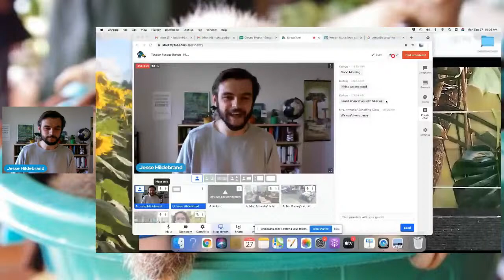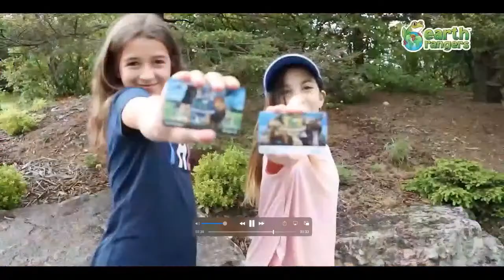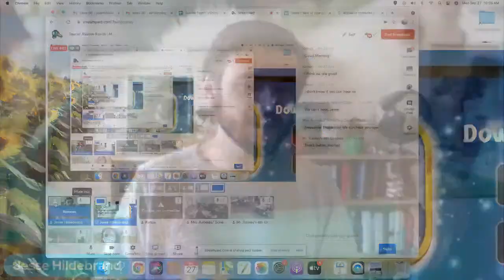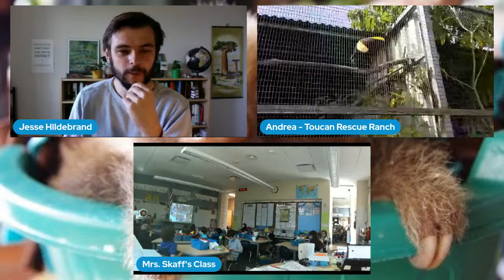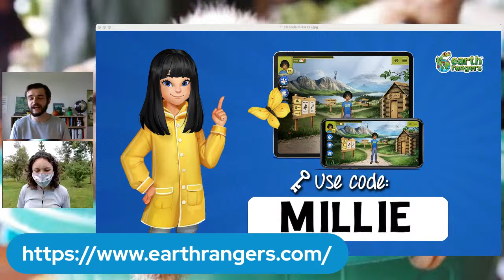Toucan Rescue Ranch | Meet the Birds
Join us live from the Toucan Rescue Ranch in Costa Rica!!! We'll learn all about the two and three fingered sloths and meet some of the incredible animals they're rehabilitating. At TRR they have focused on care, rehabilitation, and release of national wildlife since 2004. TRR provides sanctuary while giving treatment, rehabilitation, and when possible, release to their natural environment. They specialize in toucans, sloths, and owls, however, we have a large array of wildlife from weasels, porcupines, cats, kinkajous, parrots, and so forth.